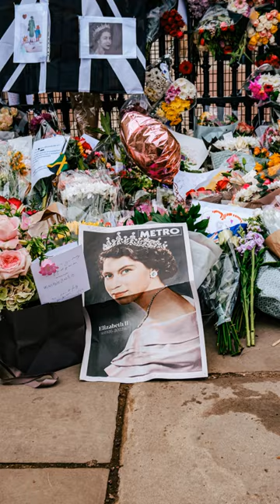Moving Prince Philip from Royal Vault to Windsor Castle! Queen Elizabeth death, funeral and burial.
Where are Prince Philip and Queen Elizabeth II buried? The Duke of Edinburgh was temporarily interred in the Royal Vault at St George's Chapel on the Windsor Castle grounds. Following the Queen's death, his remains will be moved to the King George VI Memorial Chapel, where the couple will be buried next to each other. On 8 September 2022, the Queen of the United Kingdom and the other Commonwealth realms, died at the age of 96 at Balmoral Castle in Scotland. Details of queen's state funeral have been revealed. In this video programmerofpersia explains these details.